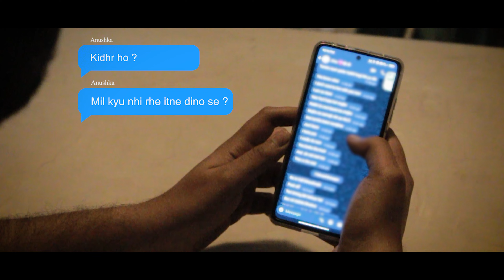PARINDA Unofficial Music Video | Panther ft. Priyanka Meher | FMC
Video Credits:
Director & DOP : Chinmay and Prakhar
Concept By: Akansha, Harshit, Prakhar
Lead Actors : Krishnansh Sharma, Adarsh Shukla
Supporting Cast : Gaurangi Rawat, Aryan Gupta, Anushka Singh
Location : Nishant,  Anuj
Editor : Chinmay
Special Thanks : Madhav Duggal

Audio Credits:
Written, Performed & Composed by Panther
Featuring Priyanka Meher
Produced by Nikhil - Swapnil
Engineered by Basspeak
Designed & Curated by Tuhin Chandra